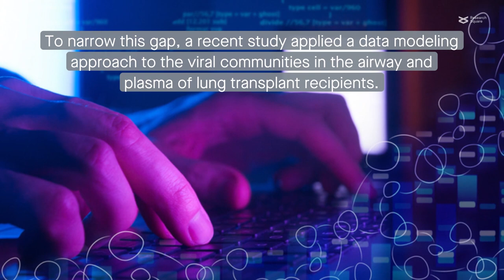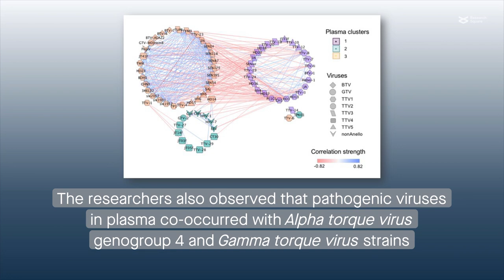Time, host, and body compartment specific viral dynamics after lung transplantation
Widder, et al. "Metagenomic sequencing reveals time, host and body compartment specific viral dynamics after lung transplantation." Microbiome (2022)